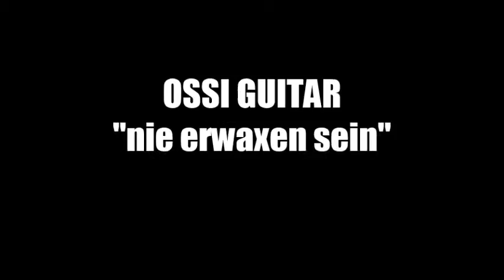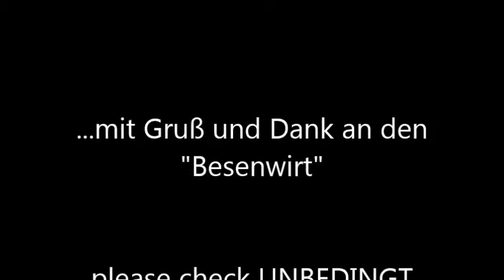"Nie erwaxen sein" OSSI GUITAR (Tom Waits "I don´t wanna grow up")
Die deutsche Version eins meiner absoluten Lieblingslieder von der BONE MACHINE-Scheibe. ein MUSS!!!